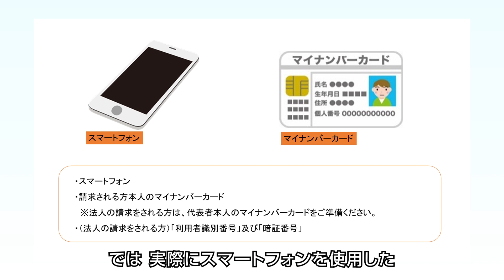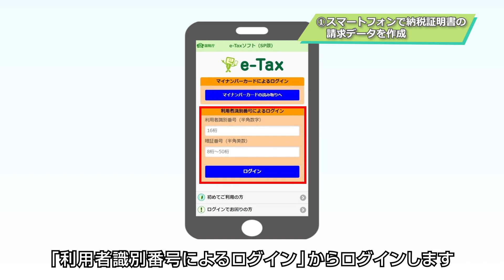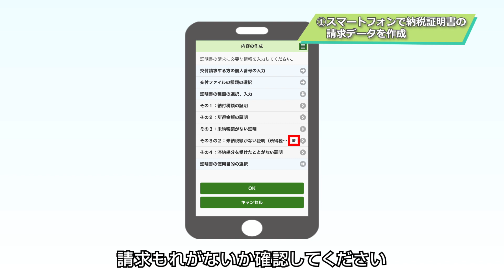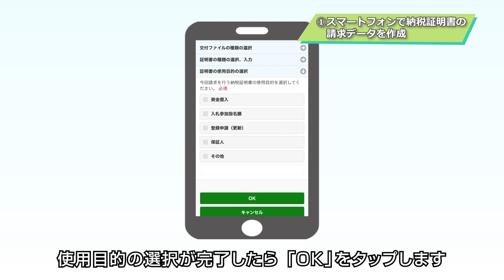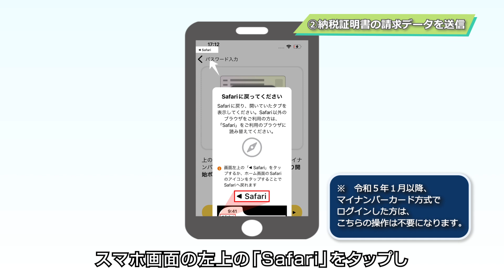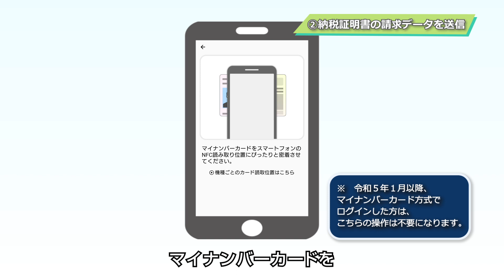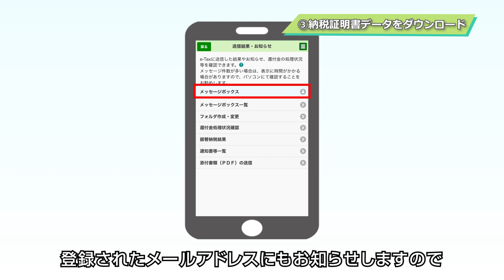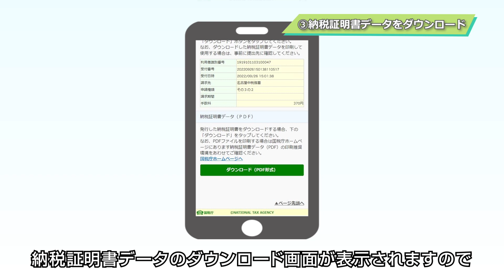スマホを使用した電子納税証明書の請求から取得までの方法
スマホを利用したPDFデータによる納税証明書の請求方法について、ご紹介しています。